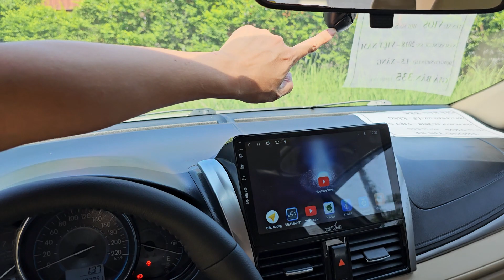Kinh tế hạn hẹp cứ XE QUỐC DÂN, Bền lành, xăng ít, dễ sửa chữa, chi phí rẻ...0964.834.834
Đỗ Chí Công: 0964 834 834 (Cũng là số Zalo)

- Tư vấn mua bán, trao đổi ô tô cũ và mới
- Hỗ trợ đăng kiểm rút hồ sơ xe ô tô
- Tư vấn bảo hiểm xe ô tô

Hỗ trợ:
Vay tối đa lên đến 100% khách hàng mua xe mới
Vay 50% - 80% khách hàng mua xe cũ không quá 5 năm
Bán lại xe khi khách có nhu cầu

Địa chỉ: 32 An Định, P. Bình Hàn, Thành phố Hải Dương, Hải Dương 03000, Vietnam
Các bác tìm địa chỉ trực tiếp trên Google sẽ thấy 34Fun Hải Dương
Chúng tôi đã xử lý rất nhiều những đơn bản quyền, vui lòng không sao chép và đăng lại nội dung của chúng tôi, vì bất kì hình thức nào khi nhận thông tin bản quyền chúng tôi đều sẽ không nương tay